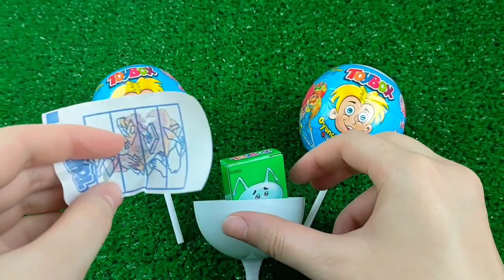7 Rainbow Satisfying Video | DIY How To Make Lollipop Candy Paw Patrol Fruits Cutting ASMR